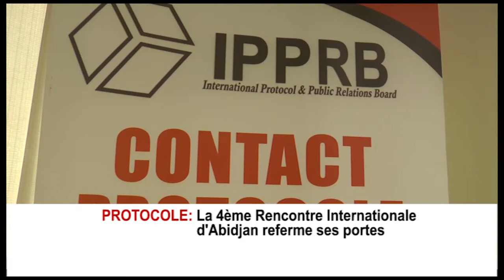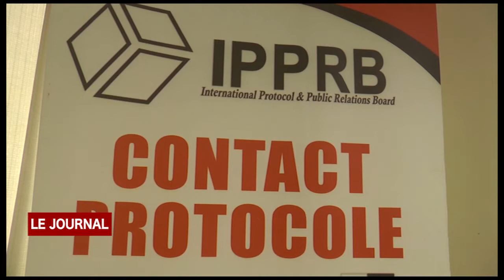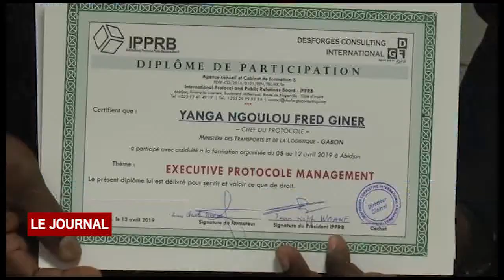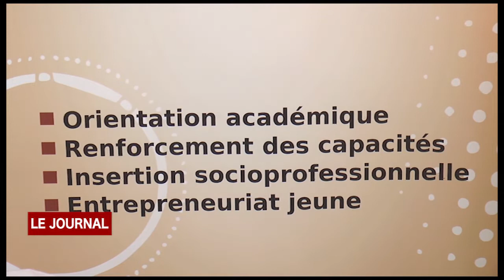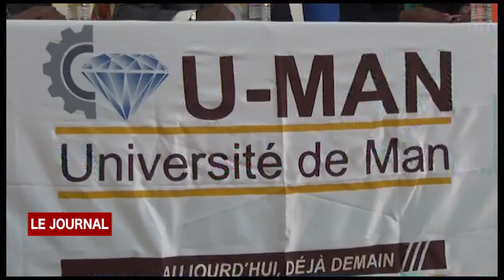BUSINESS 24: JT DU 13 AVRIL 2019 PAR ARIANE TOURE